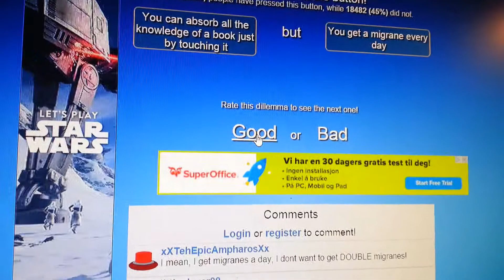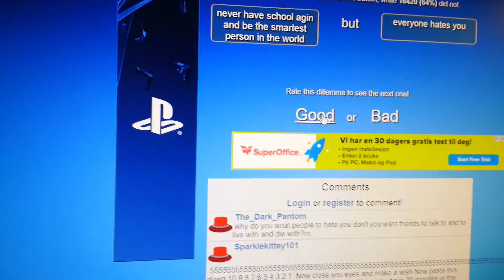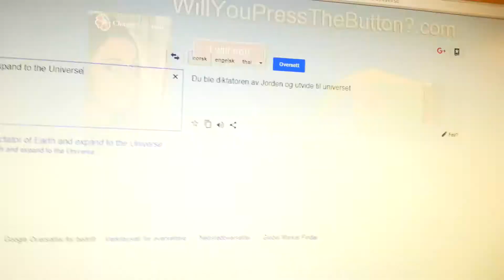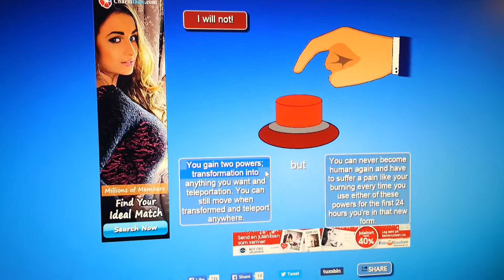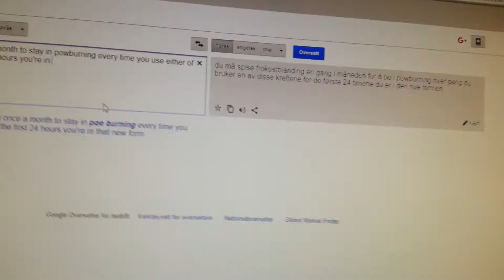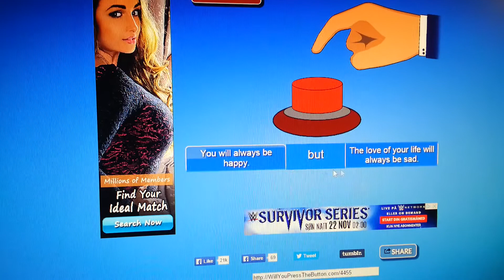Ville du ha trykket på knappen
Kor du kan spille det:WillYouPressTheButton?.com